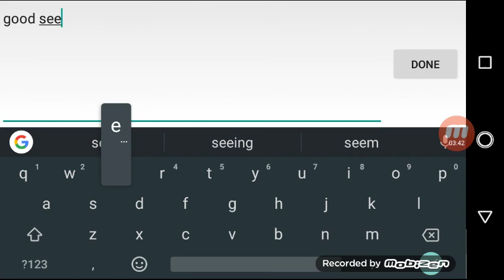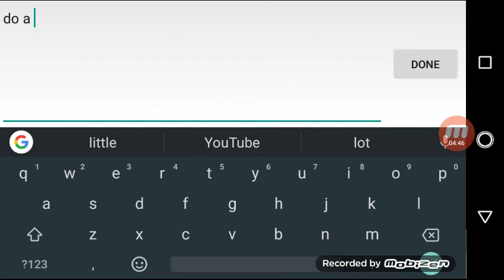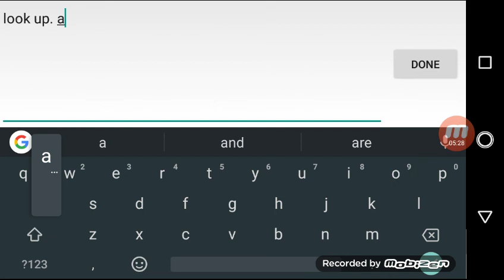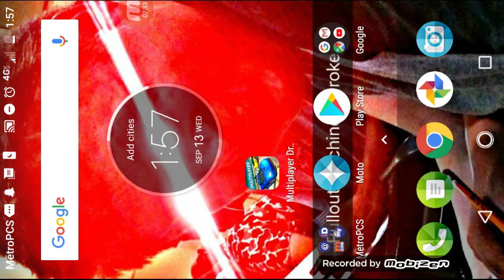Multiplayer driving simulator pt.1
Sorry for the laggy fps, I will fix it now